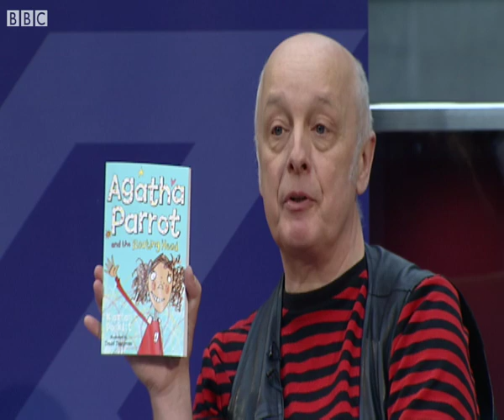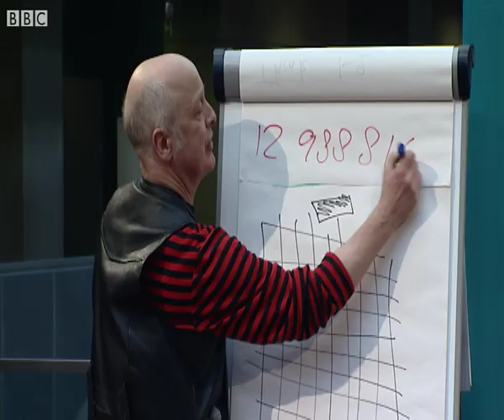Authors Live with Kjartan Poskitt Part 8 - Questions and Answers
This is a clip from the Authors Live event, part of the Meet Our Authors programme, with Kjartan Poskitt organised by Scottish Book Trust, which was broadcast live on 1st December 2011 to 21,729 children in the UK.
In this clip Kjartan answers questions from pupils from all around the UK.
For more information about the Meet Our Authors programme please